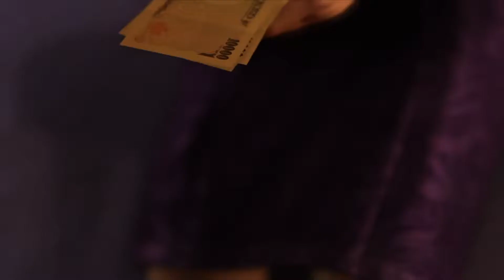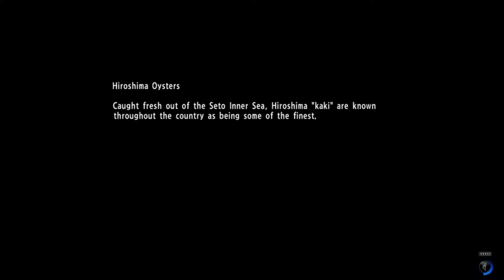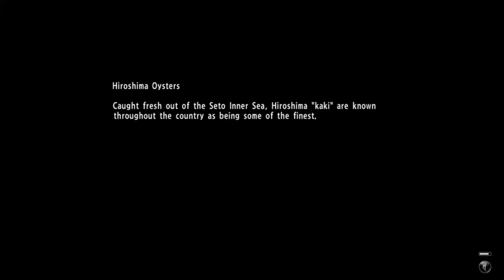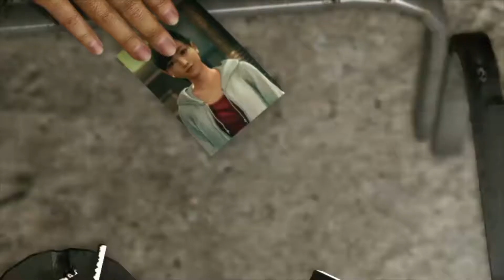Yakuza 6 Walkthrough Part 5 - Babysitting Sucks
I'll try not to make my youtube channel dead too!